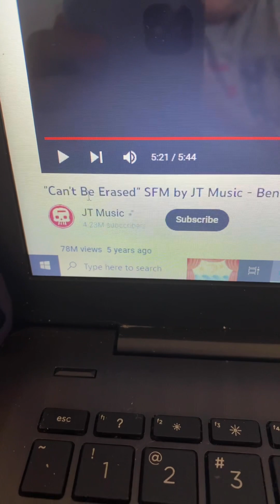Reacting to “can’t be erased” SMF by JT Music - Bendy and the Ink Machine rap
This video kicks hard like good hard